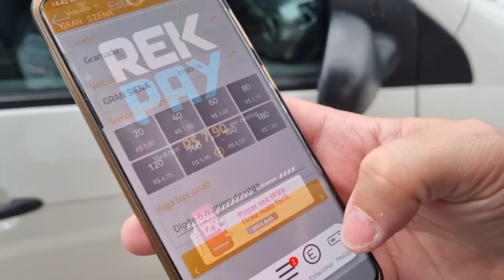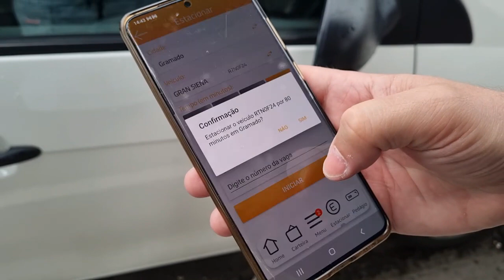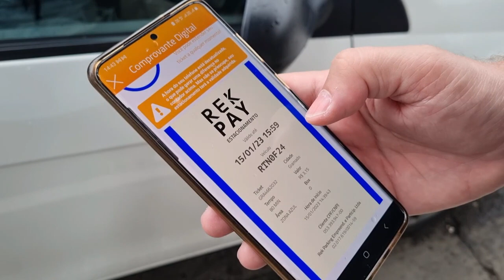City Tour em Gramado e Canela com o PASSAPORTE EM FAMÍLIA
Nos siga no Instagram @passaporteemfamilia

Para adquirir o "meu kit viagem", segue o link e cupom promocional
Cupom: passaporte10

Para adquirir seu seguro viagem pela "Seguros Promo" utilize nosso código de cupom para ter um desconto de 15%: PASSAPORTE15

Para reservar seu carro pela Rentalcars para curtir sua viagem,  reserve pelo link abaixo e utilize nosso cupom:

Cupom: passaporte15